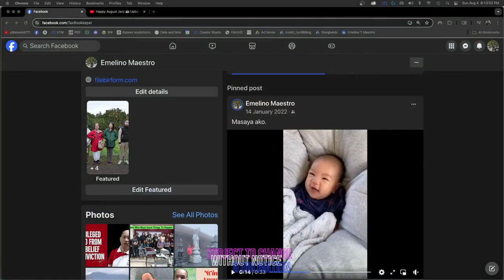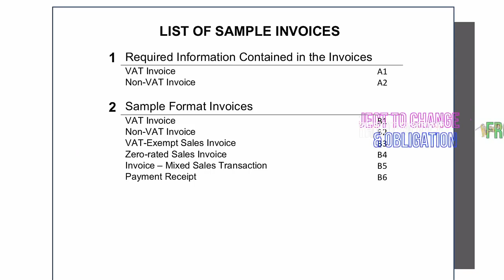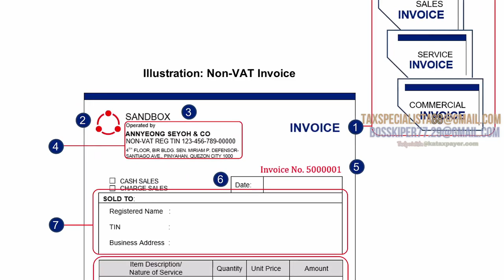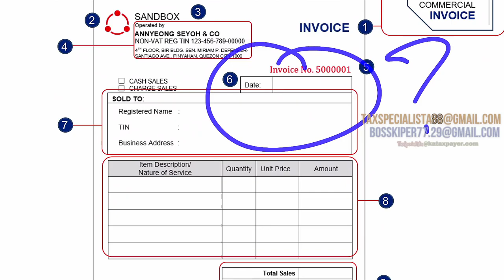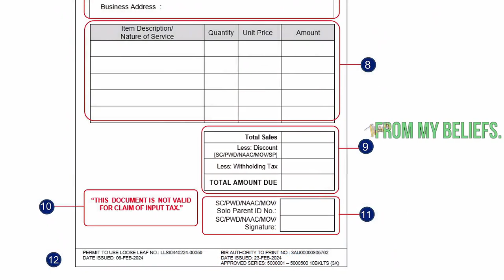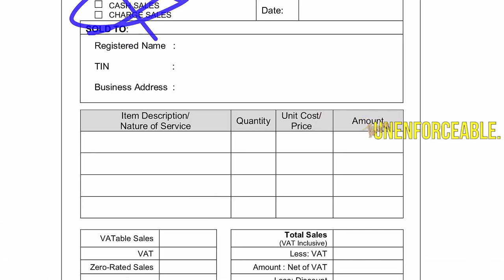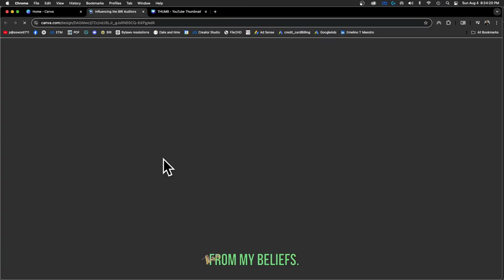Ease of Understanding VAT and NONVAT Invoices Unusual or Excessive??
💚 Revenue Regulations (RR) 7-2024 and Revenue Memorandum Circular (RMC) 77-2024 both pertain to invoicing requirements under the Ease of Paying Taxes (EOPT) Act, but they serve different purposes:

RR 7-2024 (as amended by RR 11-2024)

Nature: This is a formal issuance that implements the invoicing rules introduced by the EOPT Act. It details the specific requirements for invoices, including the mandatory information they must contain, the types of invoices (e.g., VAT invoice, simplified invoice), and the timelines for issuance.
Scope: It covers all taxpayers engaged in the sale of goods or services, both VAT-registered and non-VAT registered.
Effect: It has the force and effect of law, meaning non-compliance can result in penalties.
RMC 77-2024

Nature: This is a clarificatory issuance aimed at addressing taxpayers' questions and concerns regarding the implementation of RR 7-2024. It provides additional guidance on specific issues, such as the use of old official receipts as invoices, the format of invoices for service providers, and the deadline for enhancing computerized accounting systems.
Scope: It is meant to supplement RR 7-2024 and does not introduce new rules or regulations.
Effect: It does not have the force and effect of law, but it serves as an official interpretation of the BIR on the implementation of RR 7-2024.
Disparities

Legal Force: RR 7-2024 is a law, while RMC 77-2024 is merely a clarification.
Content: RR 7-2024 contains the main rules and requirements, while RMC 77-2024 provides additional guidance and clarifications.
Conclusion

RR 7-2024 is the primary source of the invoicing rules under the EOPT Act, and taxpayers must comply with its provisions. RMC 77-2024 serves as a helpful guide to understand and implement these rules correctly. Taxpayers should refer to both issuances to ensure full compliance with the invoicing requirements.

It's also worth noting that the BIR has issued subsequent RMCs, such as RMC 79-2024, which further extend deadlines and provide additional guidance for taxpayers. It's crucial for taxpayers to stay updated on the latest issuances from the BIR to ensure compliance with the evolving tax regulations.
❤️ FREE BOOKS
🤍Manual For LoA Specialista Confidential